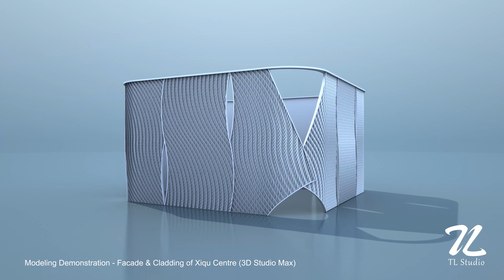Modeling Demonstration - Facade & Cladding of Xiqu Centre (3D Studio Max)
Modeling Demonstration
Facade & Cladding of Xiqu Centre with 3D Studio Max